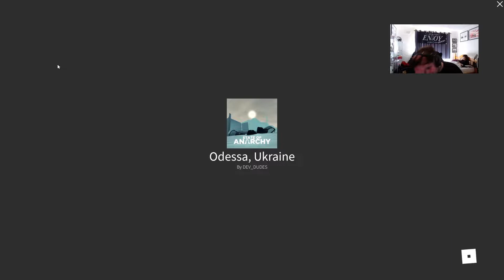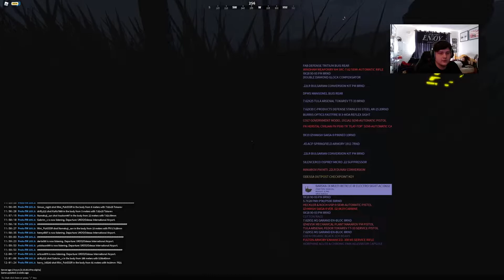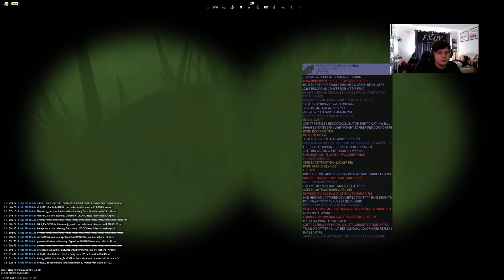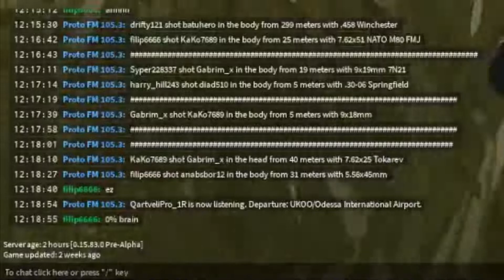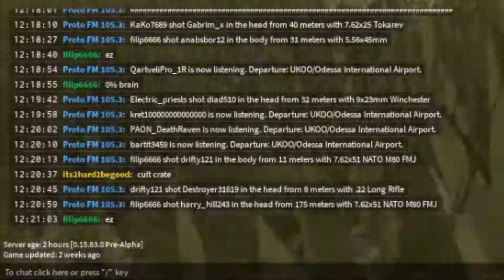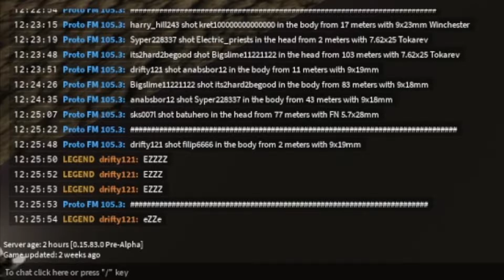The Most Epic Seaboard Video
*State of Anarchy is a game inspired by S.T.A.L.K.E.R, Shadow Of Chernobyl, Metro, Fallout and Escape From Tarkov